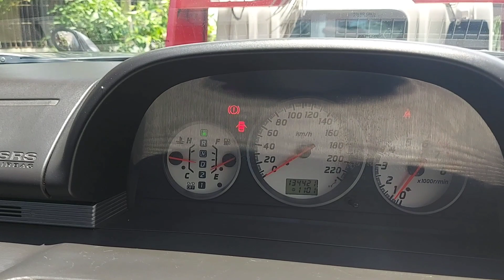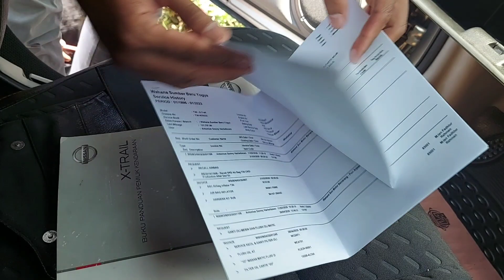Nissan X trail st 2005 terkirim ke petrolhead jakarta selatan "om bemby" | bismillah berkah